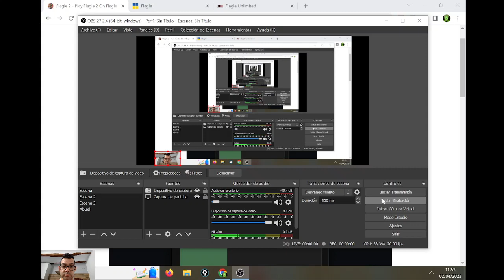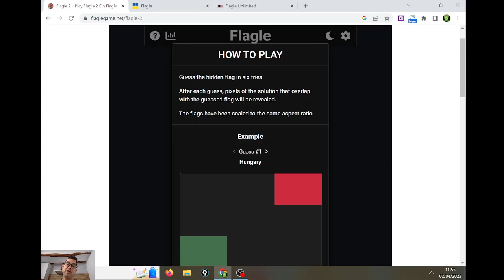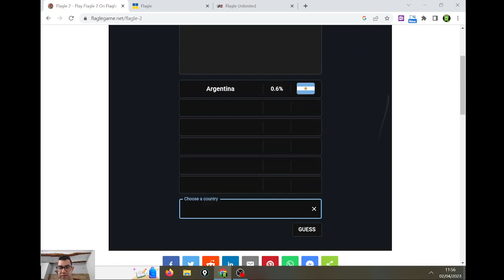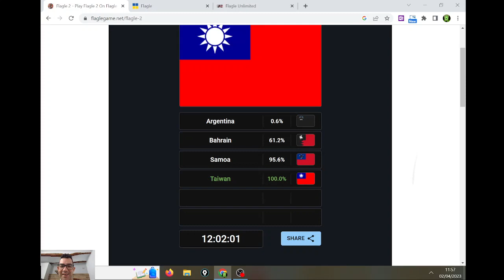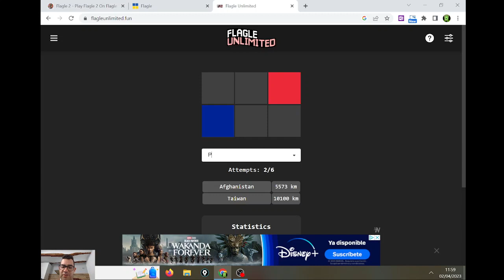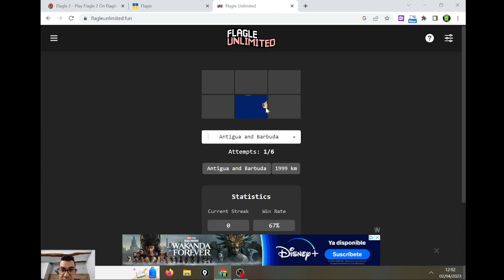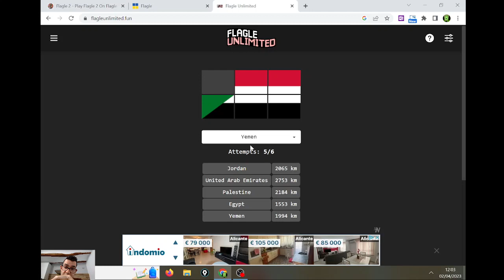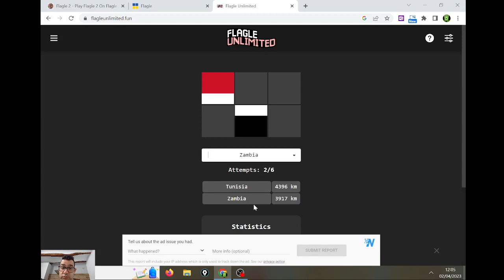JUEGOS GEOGRÁFICOS (056) - PRUEBO EL FLAGLE 2.0 Y MOLA MUCHO